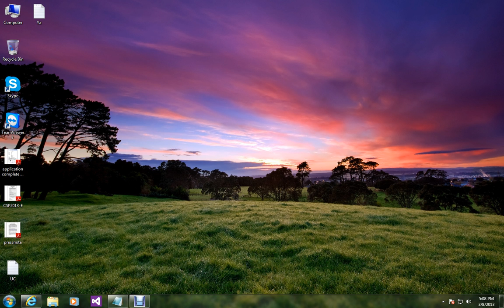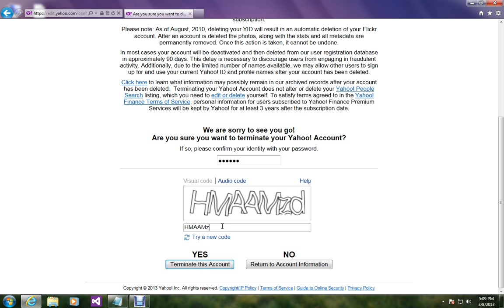How To Delete Yahoo Account Permanently-Easy Method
In this video you will watch How To Delete Yahoo Account Permanently-Easy Method

Steps that are taken in above tutorial are following:
1. Go to mail.yahoo.com and login with your login details.
2. Now paste this address in your browser's address bar:
3. Now fill your password and select "YES Terminate my account".
That's all.